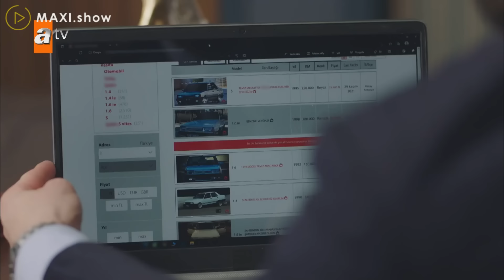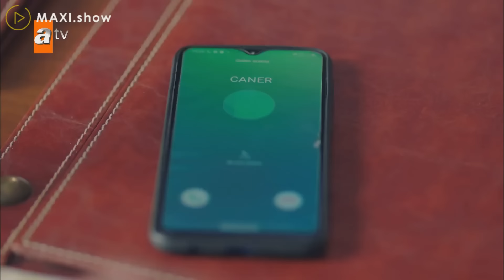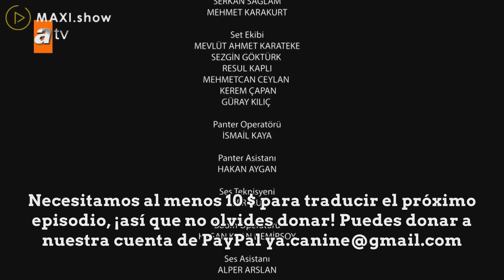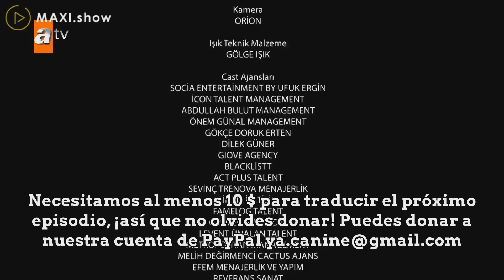Kalp Yarası (Herida del corazon) Capitulo 30 Subtitulado en Español